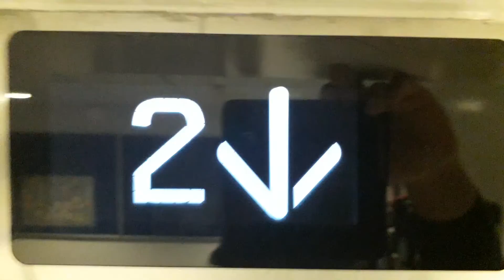Kone Ecodisc East Lift at the Inverness Royal Academy in Inverness